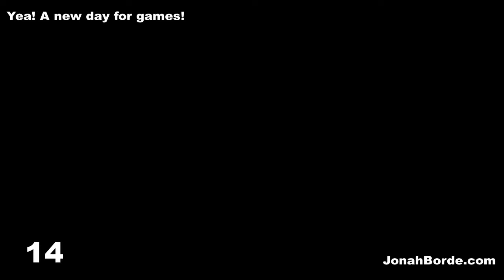Candy Crush Soda Saga Level 4274 To 4276